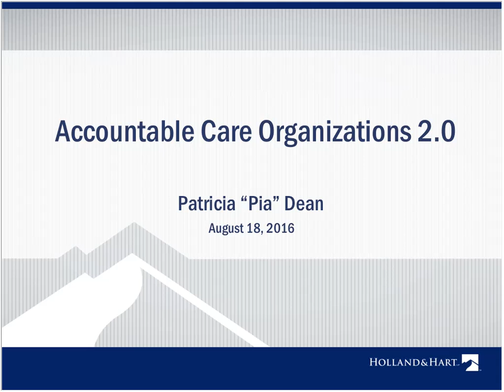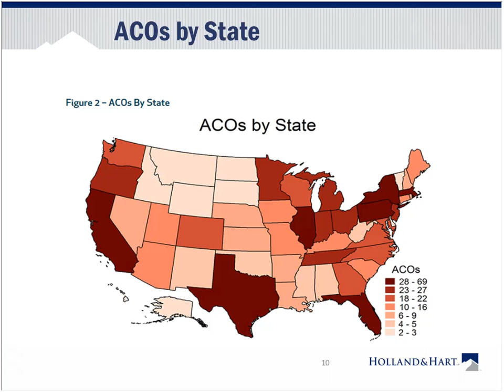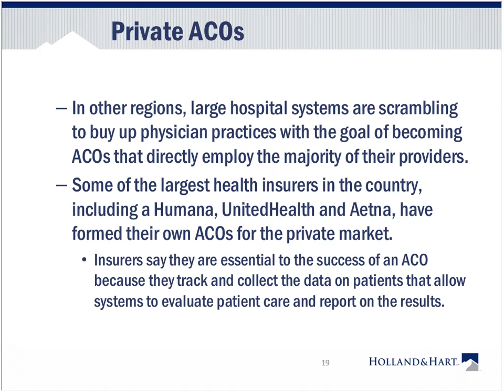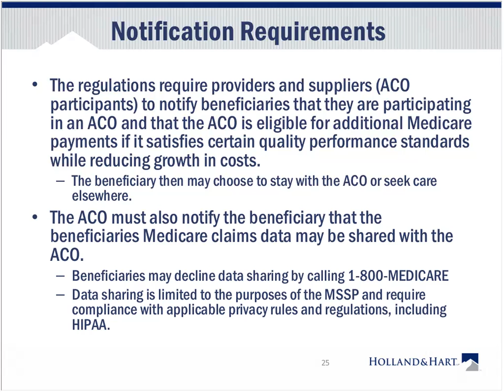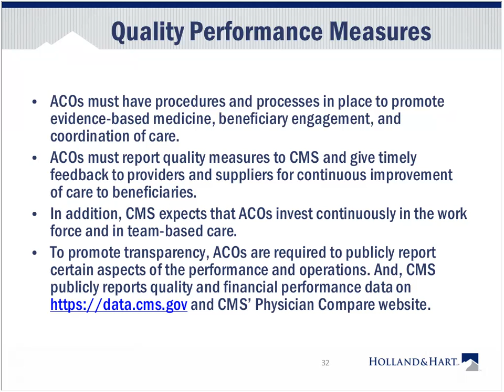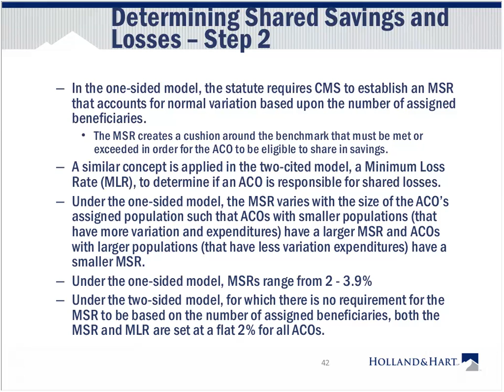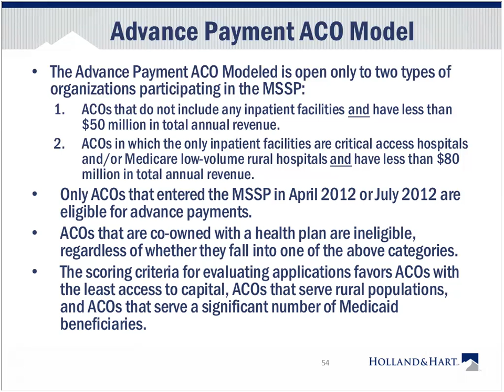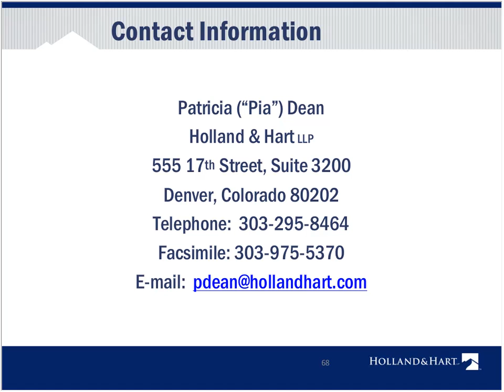Accountable Care Organizations